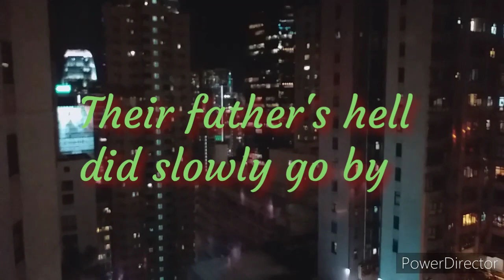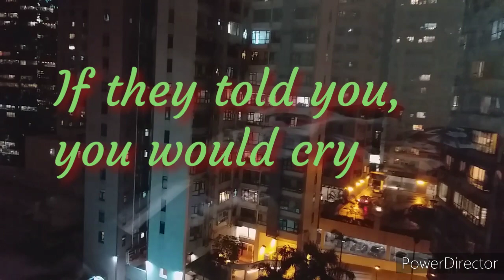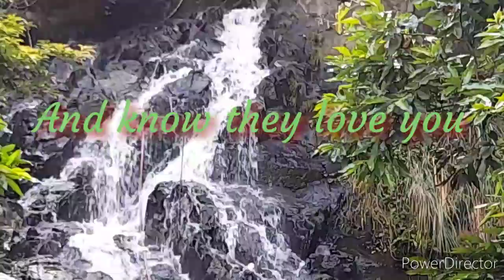Teach Your Children /Song by Crosby, Nash, and Young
YHWH Godbless!🙏❤